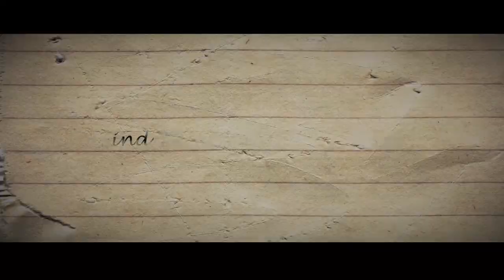CULVORETION Official Trailer ( A Documenter Movie )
This is official trailer of CULVORETION movie, CULVORETION stand for Culture Evolution Religion and Education .This is a documenter movie about a man who
wanted to know the truth about TENGGER PEOPLE.and travel to Bromo Mountain in East Java, Indonesia.
This video is taken using Canon EOS 550D and edited in After Effect and Premiere Pro CS 6

Producers                            :  Rifky Adilan
Director                                : Arief Hary
Editor and DOP                     : Darda Fahlawi
Script                                   : Octa Diaz Devo

Location                                : Train , on the road ,and Bromo Mountain